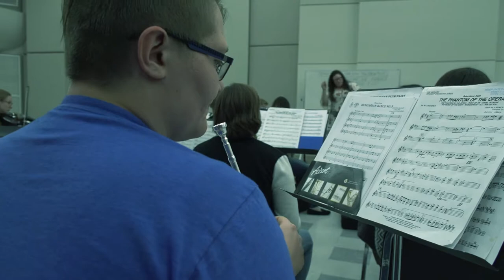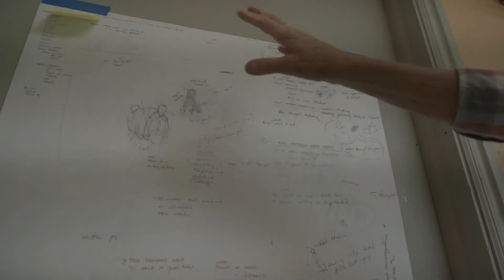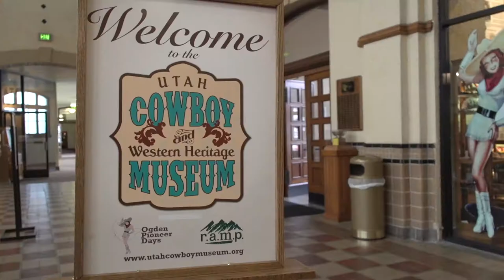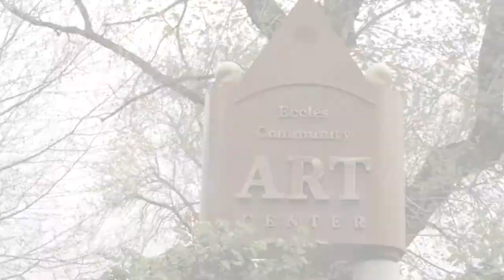2016-17 Ogden Arts Grantee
Full version of 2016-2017 Ogden Art Grantee recipients.

The story of Ogden, Utah. History at it's finest.